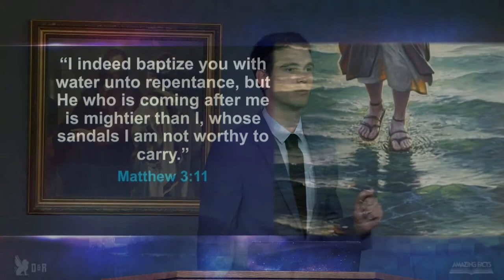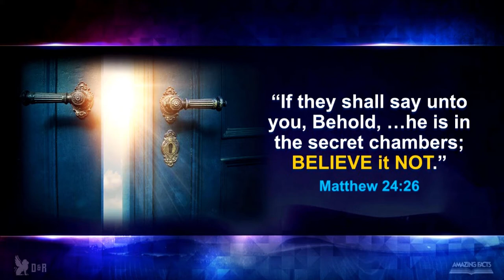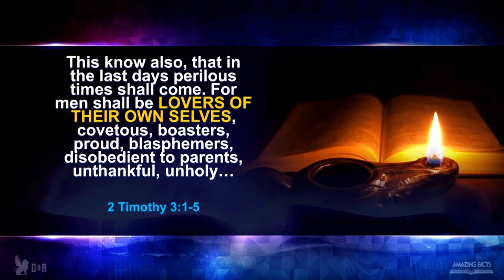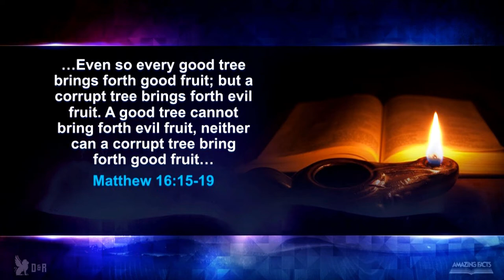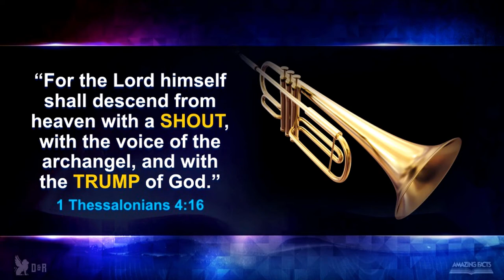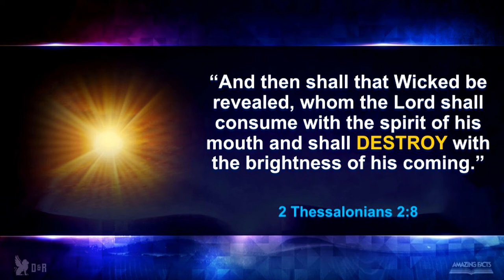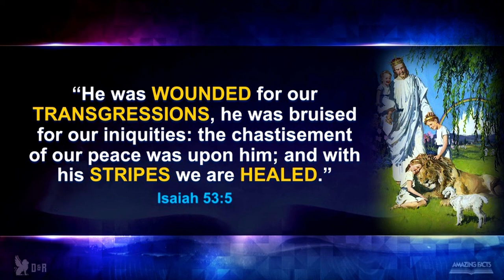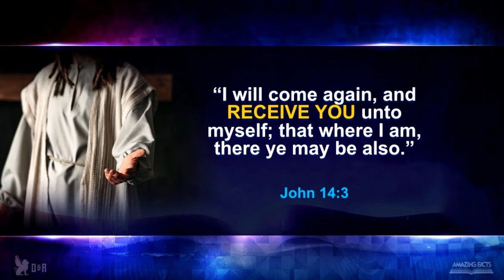Revelation of Jesus Christ Seminar Series - 03 The Coming King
Ouachita Hills College presents the Revelation of Jesus Christ Seminar Series with Jace Addison.